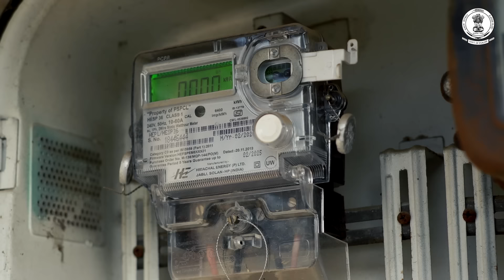Delhi Politics: क्यों इतनी नफरत, झंडे से क्या बैर? VK Saxena | Independence Day | CM Arvind Kejriwal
राष्ट्रीय राजधानी दिल्ली हमेशा राजनीतिक उठा-पटक से घिरी रहती है... ऐसा ही फिर एक बार देखने को मिल रहा है... स्वतंत्रता दिवस यानी 15 अगस्त, 2024 से ठीक पहले दिल्ली में एक नया विवाद खड़ा हो गया है और ये विवाद कम होने के बजाय लगातार बढ़ता जा रहा है... तथाकथित दिल्ली शराब नीति केस के चलते जेल में बंद दिल्ली के मुख्यमंत्री और आम आदमी पार्टी के नेशनल कन्वीनर अरविंद केजरीवाल ने जेल से ही दिल्ली के उपराज्यपाल वीके सक्सेना को एक चिट्ठी लिखी है... इस चिट्ठी में अरविंद केजरीवाल की जगह आने वाले 15 अगस्त को झंडा फहराने के लिए एक नाम का सुझाव दिया गया है... ये सुझाव इसलिए दिया गया है... क्योंकि, अरविंद केजरीवाल जेल में बंद हैं... जिस नाम का सुझाव दिया गया है... वो नाम दिल्ली की वर्तमान शिक्षा मंत्री आतिशी का है...